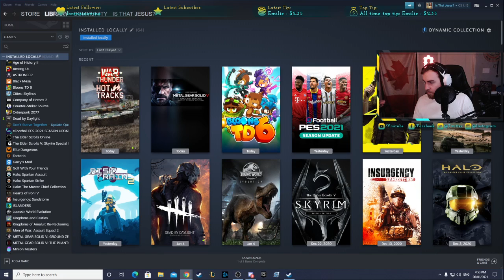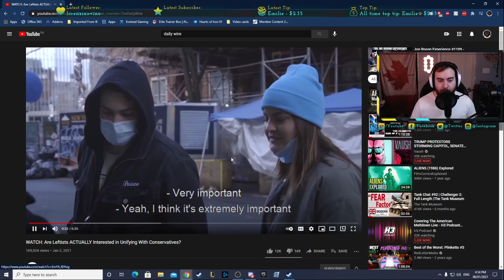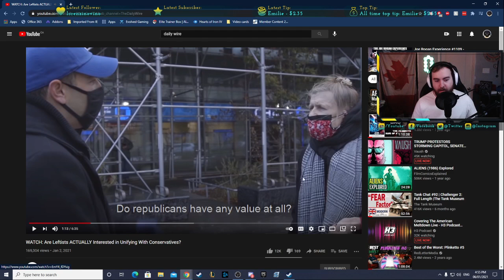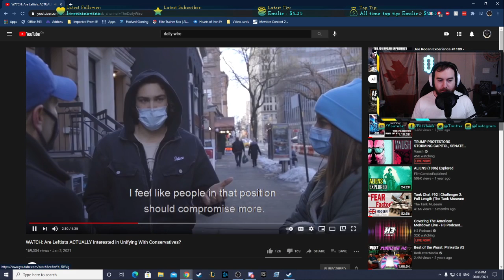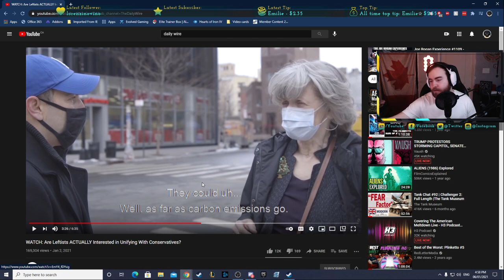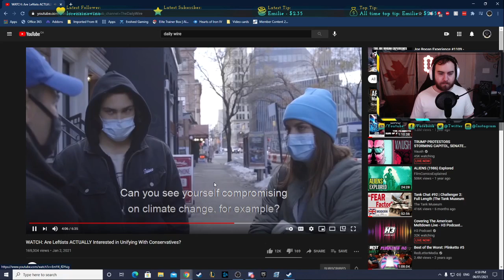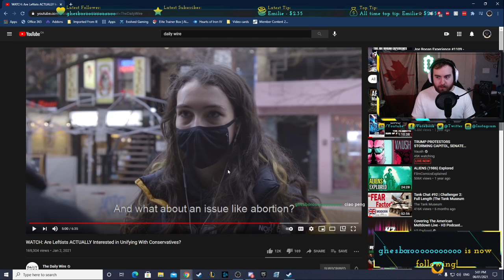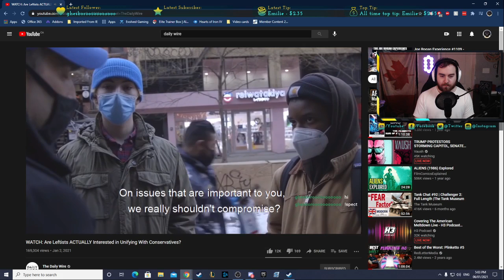This Daily wire public interview shit is out of control.